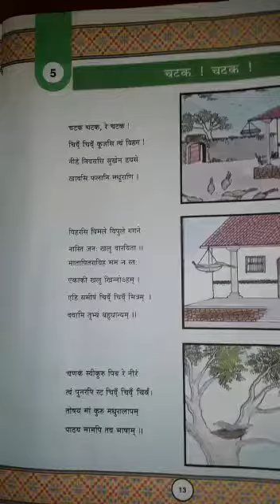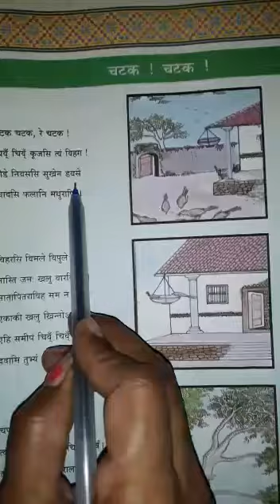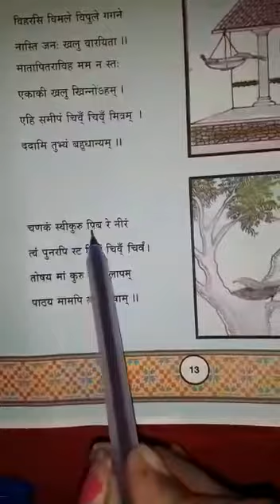STD-7 Sanskrit poem-5